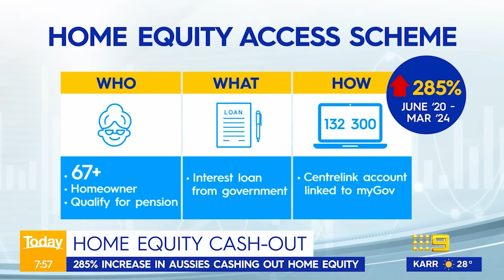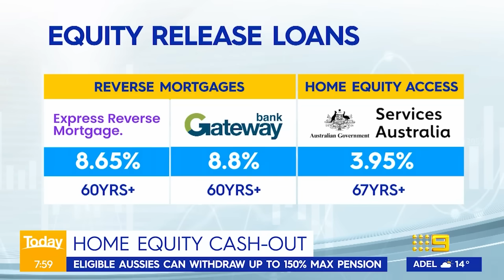More Aussies opting to cash out their home equity | Today Show Australia